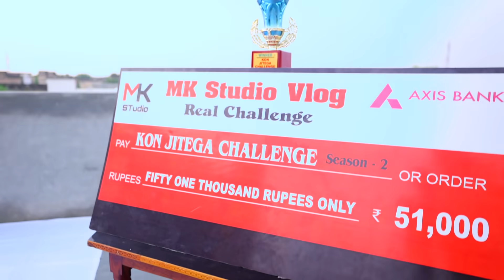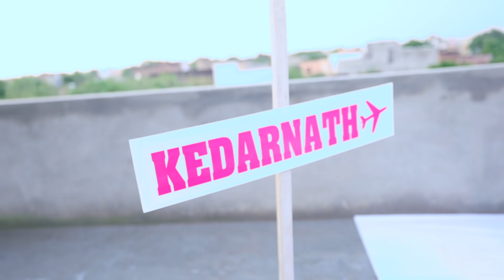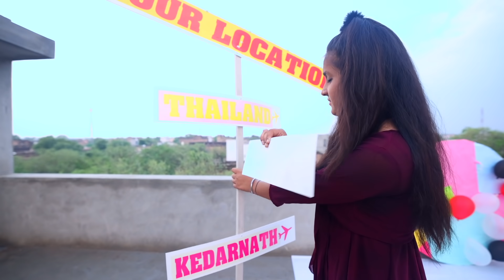Balloon🎈😱luck challenge 5th Round Kon Jitega challenge | Mk Studio vlog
Kon Jitega 🏆Challenge Season :- 2 🥳
Every Sunday 8Am   @Mk Studio Vlog  ONLY ON YOUTUBE
A Real Challenge  @Mk Studio Vlog

Challenger :- Ishu , Payal , Kunal , Riya , Antima , Kavita , Pooja ,
Challenge Hoster :- Rahul  @MK Studio 2